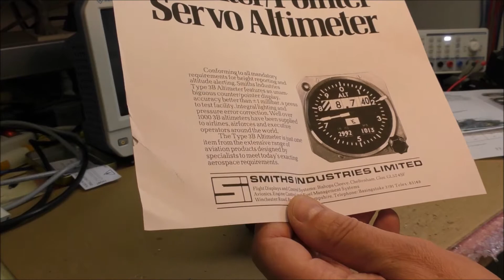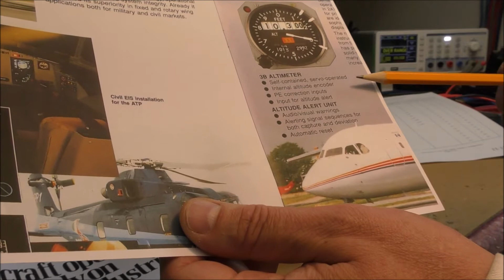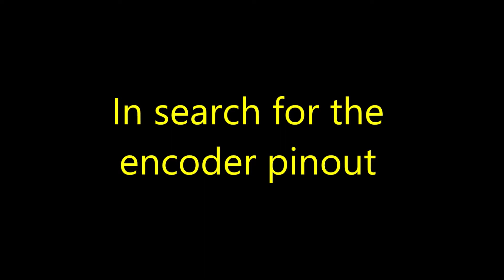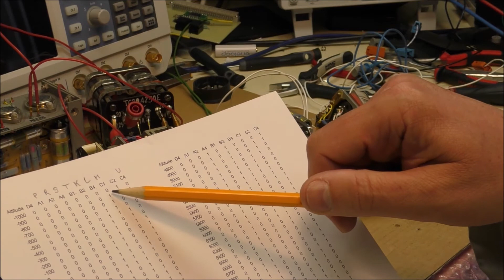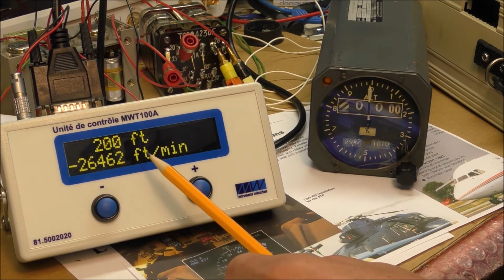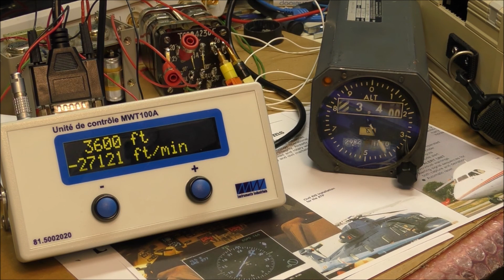LDM #197: Digitizer test of a Smiths 3B Servo Altimeter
This third and last episode concerning the Smiths 3B altimeter shows the functioning of the digitizer.
The digitizer gives a 12-bits code called Gillham code. This is a modified Gray code with only one bit change when there is a change of altitude. The code is normally fed to the transponder which is used for the TCAS system among others. The static pressure reference is the same for all digitizers in order that two aircrafts flying at the same level have the same digitized altitude.

00:00 - Intro
00:13 - Smiths advertisement
02:12 - In search for the encoder pinout
04:02 - Final Test